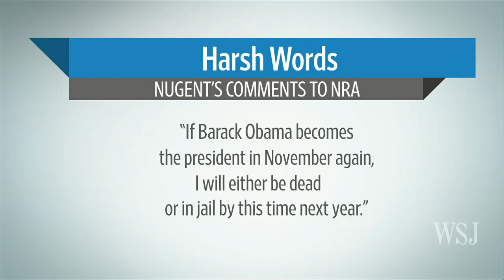Ted Nugent Controversy Stirs 2012 Election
WSJ's Neil King discusses the odd turn the presidential campaign has taken this week as the Secret Service was alerted to comments made by rocker Ted Nugent about President Obama.